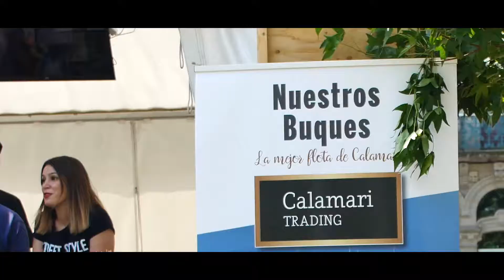Vigo Seafest 2019 Squid Sandwich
The Squid sandwich, a classico renewed by the restaurant "EL JULIANA" and the stand of "CALAMARI TRADING", in the Vigo Seafest 2019 ... all a winner in sales at the Spanish festivals.

El bocadillo de calamares un classico renovado por el restaurante "EL JULIANA" y el stand de "CALAMARI TRADING", en el Vigo Seafest 2019... todo un ganador en ventas en los festivales españoles.

Le sandwich aux calamars, un classique renouvelé par le restaurant “EL JULIANA” et le stand de "CALAMARI TRADING", au Vigo Seafest 2019 ... tous gagnants des ventes aux festivals espagnols.

O sanduíche de lula, um clássico renovado pelo restaurante “EL JULIANA” e o stand "CALAMARI TRADING", no Vigo Seafest 2019 ... todo um vencedor em vendas nos festivais espanhóis.